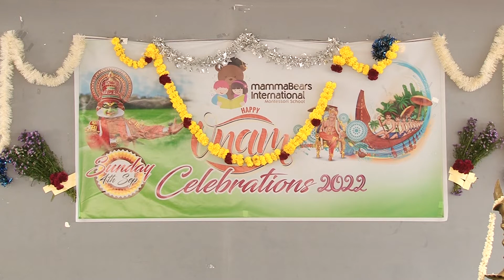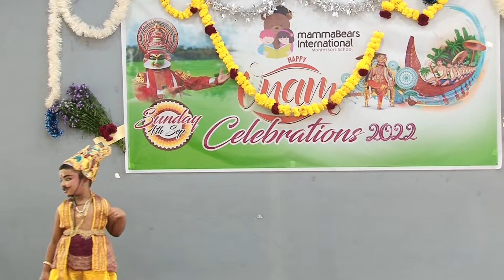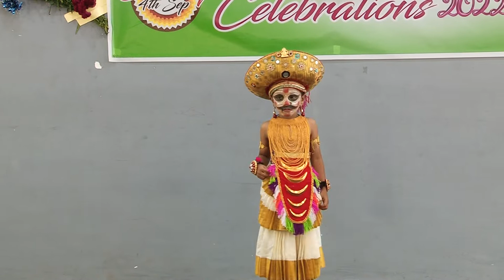Mamma Bears Montessori Onam fest 2022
Mamma Bears Onam Celebrations are a family get-together. The Mamma Bear family gathers to create an opportunity for our tiny toddlers to socialize and learn how they can enjoy the company of a big group. And we totally believe lessons are better taught by setting up good examples.